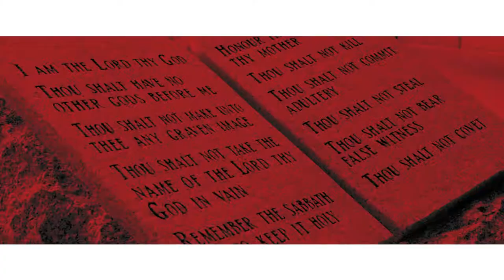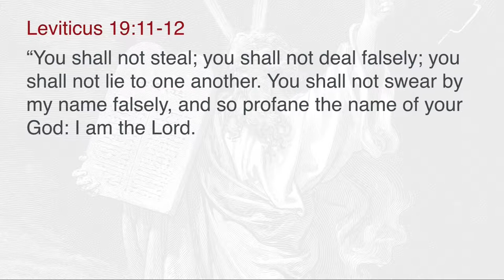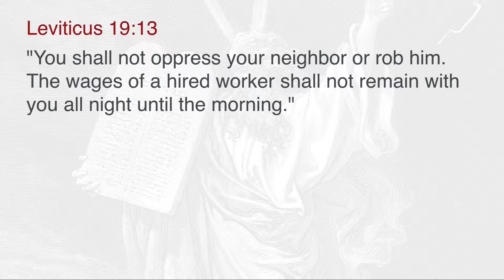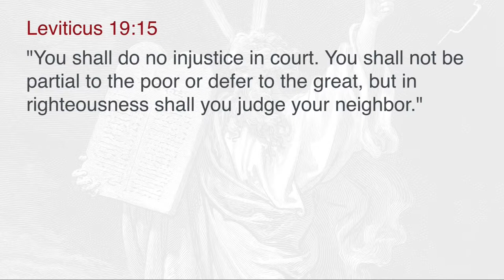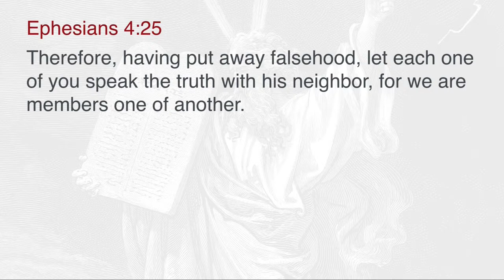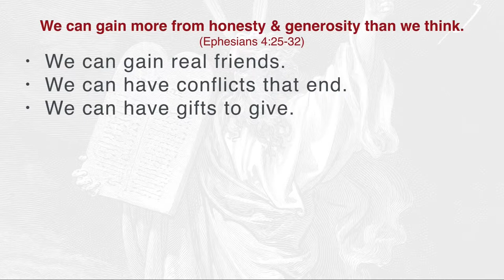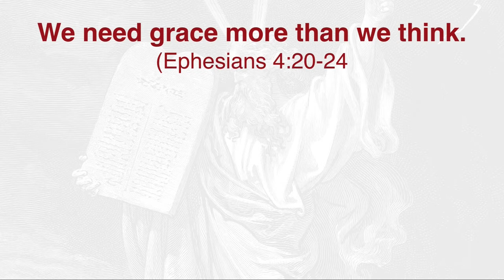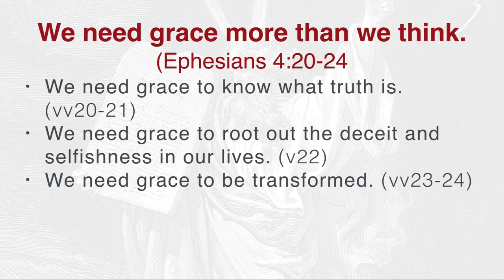Ten Commandments // Thou Shalt Not Steal // Travis Cook